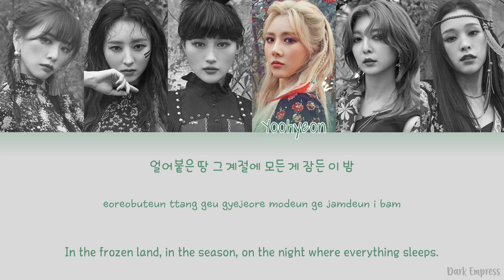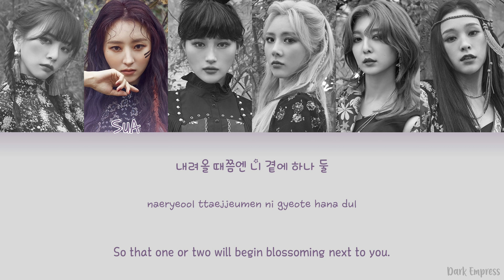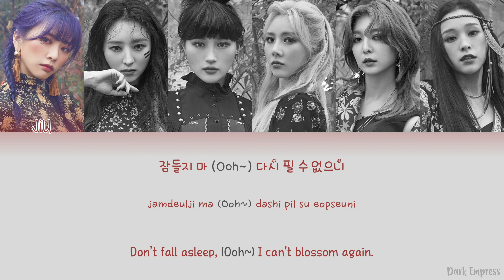DreamCatcher (드림캐쳐) - In The Frozen - Color Coded Lyrics [Han|Rom|Eng]